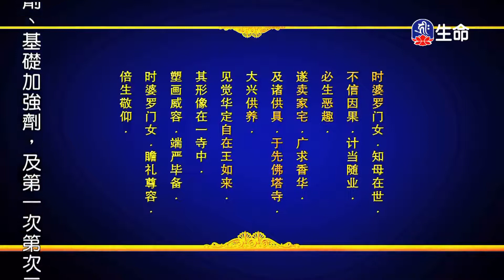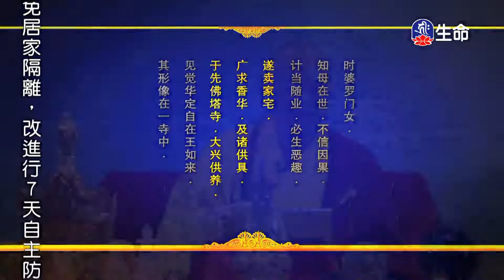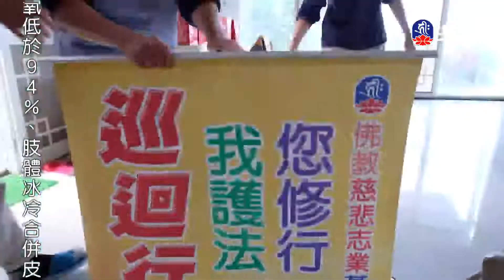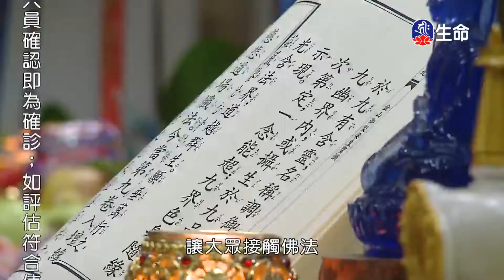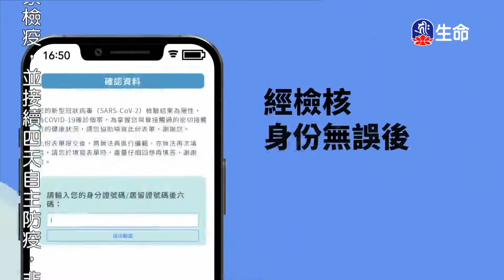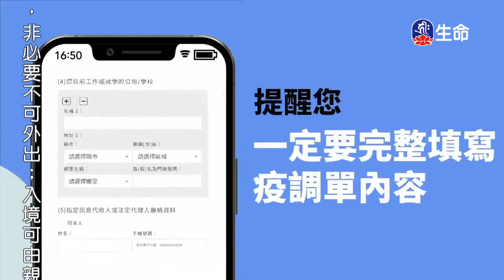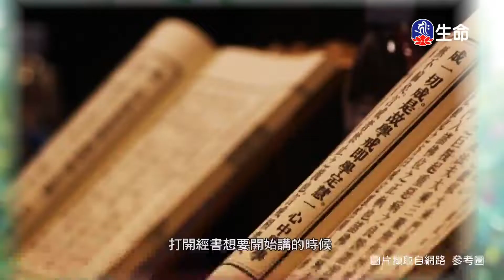地藏菩薩本願經(5)傳喜法師_傳喜法師弘法行_(lifetv_20220718_18:00)